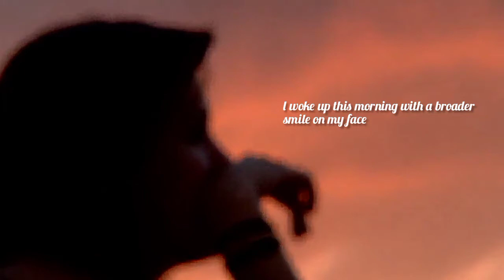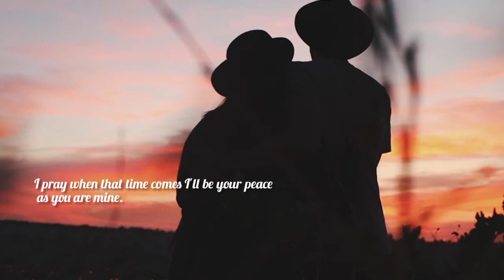Dearfuturewife (Find You; The duet)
In this month of Love, I teamed up with one of the finest, soft spoken and amazing poet in the nation's capital @Peace🕊️

The piece dearfuturehusband dearfuturewife captures two lovers seeking to bring their imagined partner to life in their quest to find each other.

Yeah! Yeah! we know we don't always get what we imagined but isn't that what makes life all the more interesting?

Dive into this poem and enjoy every piece of it.

Poets: @Peace🕊️ And @JonasTheHarbinger
Poem: Dear future wife/husband (Find you; the duet)